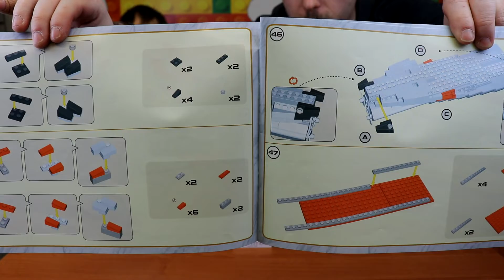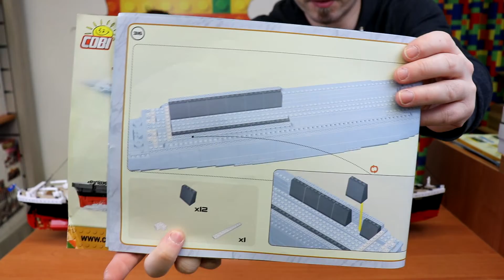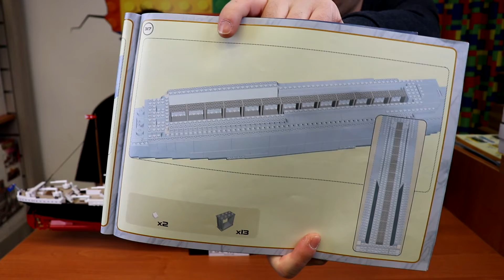Gästetalk: Cobi Titanic beleuchtet - mit Christian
Heute bringen wir etwas Licht in die Sache. Christian hat seine Titanic mit Lightstax beleuchtet. Wie gewohnt sprechen wir etwas über Historie und über das Set an sich. Zudem schauen wir uns ganz kurz 2 andere Titanics an.

Die Klemme
Böcklinstrasse 58/1+2
1020 Wien